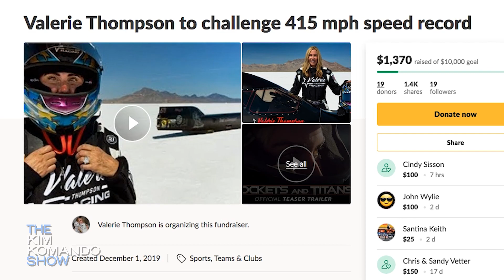The fastest woman on two wheels | Kim's favorite callers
We all like going fast. Feeling the wind in our hair and the power of an engine can be a real rush, but one woman took it to a whole new level. Valerie Thompson has skyrocketed into the limelight with her penchant for speed and danger. She is even going for a new land speed record soon. But how does tech play into her success and what it could mean for the future of high-speed racing?

Kim Komando, "America's Digital Goddess," is one of the country’s most successful radio hosts and web entrepreneurs — and a trusted guide to millions navigating today's digital lifestyle. Plus, stay up-to-date on the latest digital news and trends and learn the tech tricks only the pros know with DIY tips.